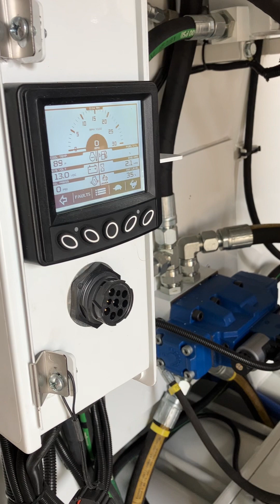Wireless crawler instruction video 3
Video 3 wireless crawler instruction